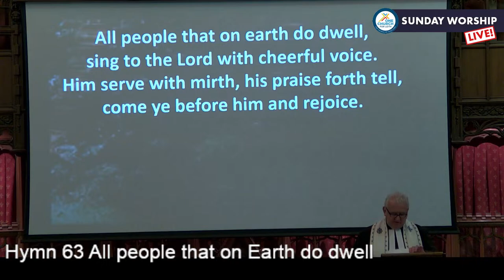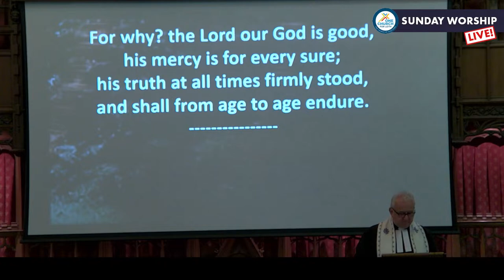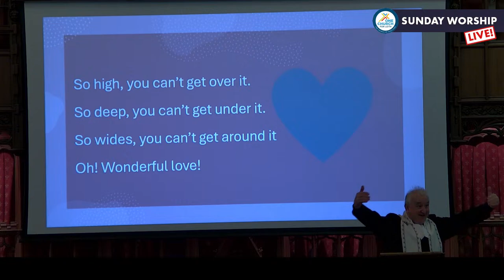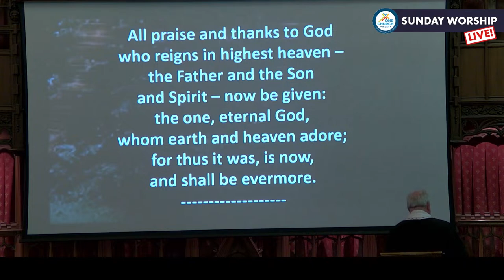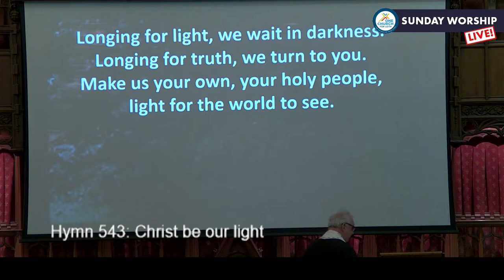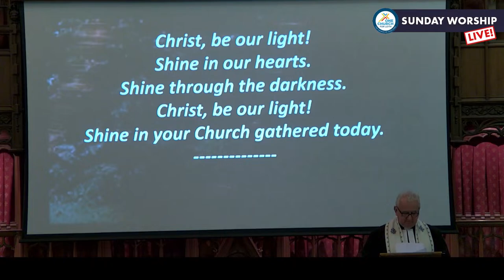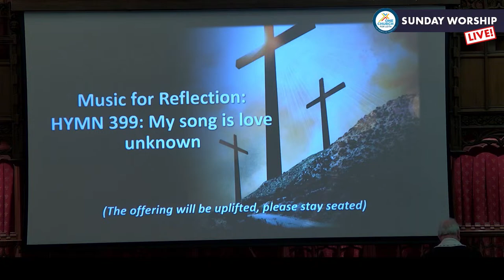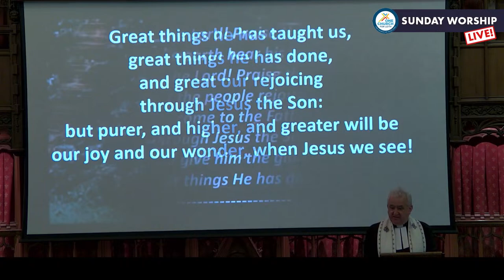Sunday 10th March 2024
4th Sunday of Lent
Rev. Iain May